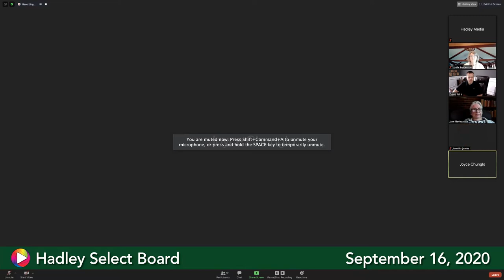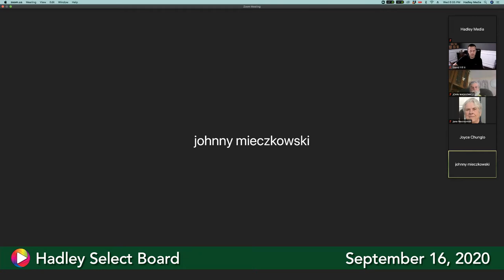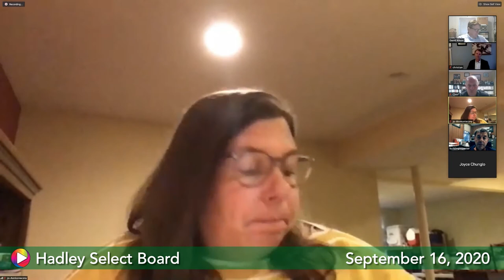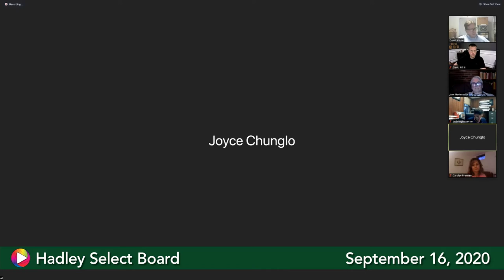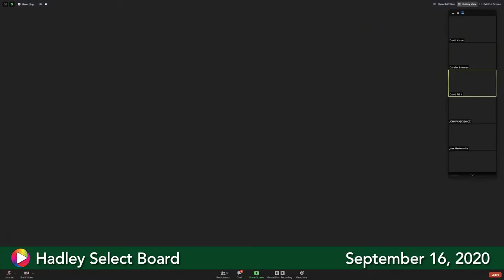Select Board, September 16, 2020